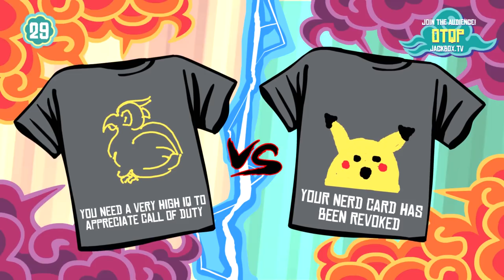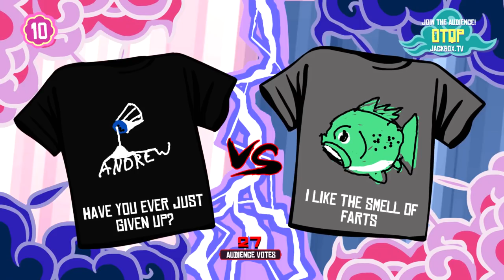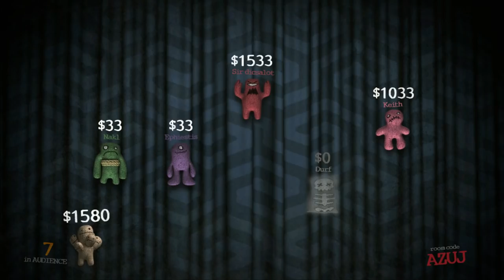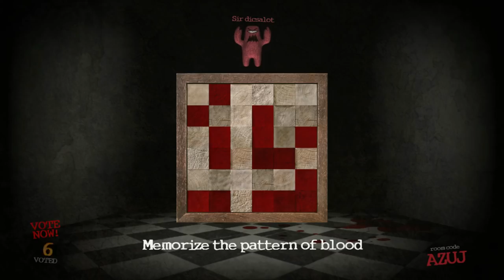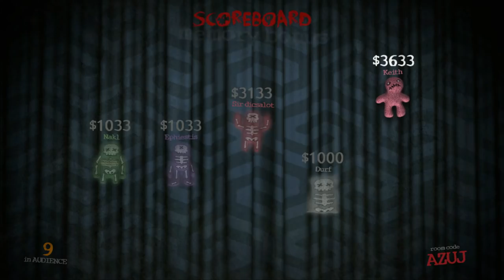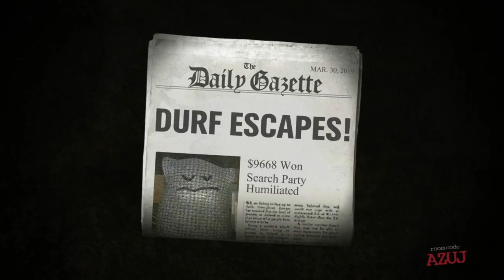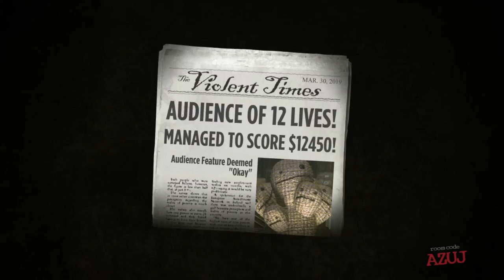Let's Play The Jackbox Party Pack 3 Part 5 - Nerd Card Revoked (Tee K.O. & Trivia Murder Party)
Game Description:

The threequel to the party game phenomenon features FIVE new sense-shattering games!

Quiplash 2 (3-8 players)
The say-anything sequel. Play all new questions or make your own!

Trivia Murder Party (1-8 players)
A deadly quiz show where you match wits with a trivia-obsessed killer.

Guesspionage (2-8 players)
The brain-battering data-mining guessing game.

Tee K.O. (3-8 players)
The t-shirt slugfest where you battle your custom t-shirts to the death!

Fakin’ It (3-6 players)
One of your friends has something to hide in this sneaky game for tricksters.

All games support up to 10,000 audience members playing along!

Plus tons of NEW features just for streamers! It’s a digital box full of actual fun!

NOTE: The Jackbox Party Pack 3 is in English only.

NOTE: This game is local multiplayer, but can be enjoyed over streams with remote players.

REVIEWS

“The Jackbox Party Pack 3 more than delivers on the promise of quality made by its predecessors. This year's installment continues to demonstrate that no one makes a better party game.”
9/10 – Destructoid